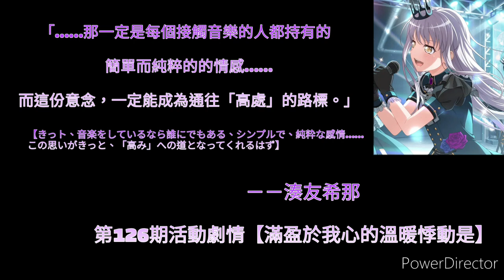【BanG Dream!解說+劇情回顧】感人肺腑的Roselia三章！？為什麼友希那會從排斥到最後接受商業世界？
「世界如此絢爛光彩，一定是因為我們懷抱音樂……」－－Roselia 【Sing Alive】

此次要來跟各位介紹的，是友希那進入商業世界的原因以及在此期間一路走來的種種～Roselia從樂團劇情三章以後將會朝著新的目標前行，希望這會是她們通往高處的道路！